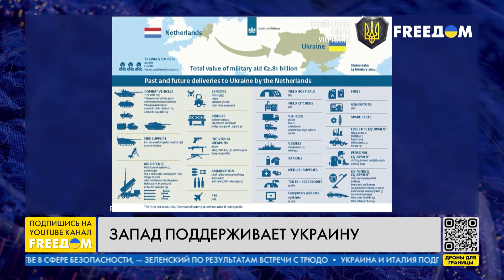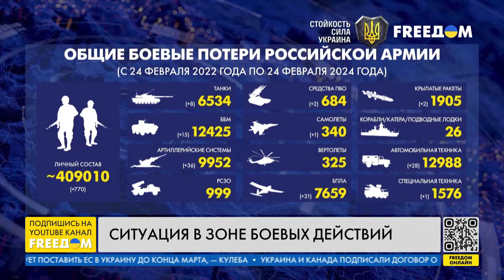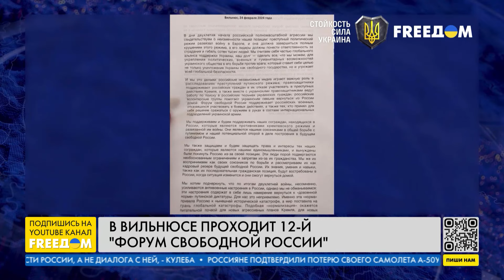🔴 Два года Украина сражается! Громкие победы | Новости на FREEДОМ. 24.02.24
О 731-м дне украинского сопротивления российским оккупантам, нестандартном применении ВСУ оружия и тактики боя, а также – об ударе по экономике РФ за два года полномасштабной войны узнавайте в итоговом выпуске новостей "Наше время" на телеканале FREEДОМ.

Включайтесь, чтобы знать правду!